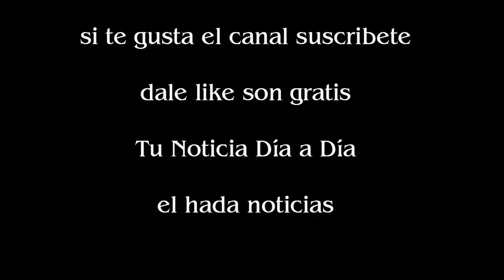River Millonarios horario, TV y formaciones